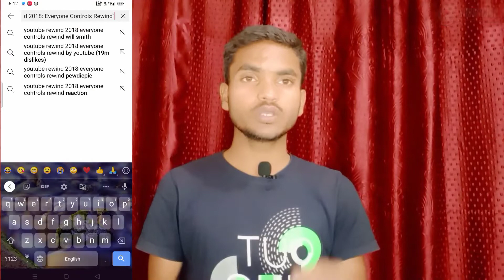YouTube No.1 World Record Video || बहुत कम लोग जनते हैं 🤔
Hello Everyone
          aaj ki is video me ham Jan ne wale hai YouTube ki kuchh world record video ke bare me so aap log is video ko jarur dekhe.

5). Second Channel :-  Coming Soon...